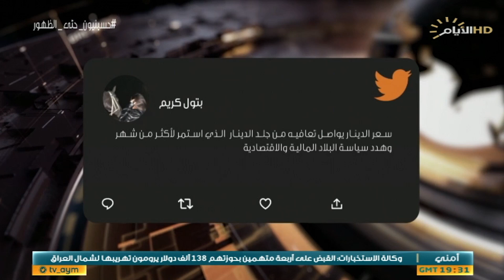حصاد الايام، الدولار يتمدد على مساحة الاصلاح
♦️الملف الاول :
عوارض التجهيز .. عزف على اوتار المأساة

ضيف1: عباس الشطري / باحث بشؤون الطاقة والكهرباء

ضيف2: كوفند شيرواني خبير بشؤون الطاقة - سكايب - اربيل
♦️الملف الثاني :
الدولار يتمدد على مساحة الاصلاح

ضيف1: مهند جواد / عضو مركز الهدف للتحليل السياسي

ضيف2: جليل اللامي / خبير مالي و اقتصادي